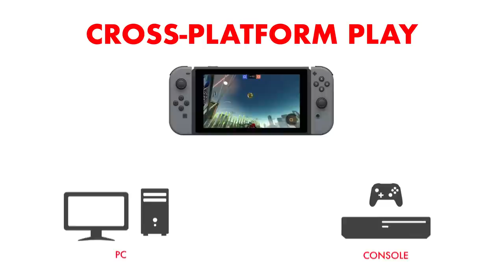Rocket League Launch Trailer - Nintendo Switch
Rocket League is coming to the Nintendo Switch eShop on November 14! Find out about all the exciting features, modes, and Battle-Car customizations.